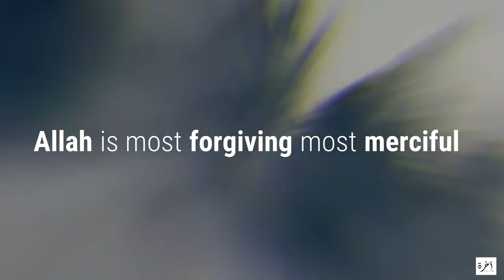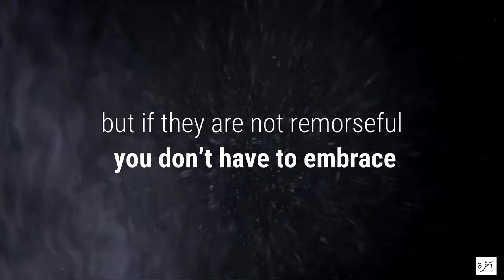Forgiveness During The First Ten Days of Dhul Hijjah - Mufti Ismail Menk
We allow anyone to translate our content and re-share videos, but the video must remain branded under AKHIRAHEVERAFTER (with our logo and channel link) all reciters should also be credited in the description

Copyrights